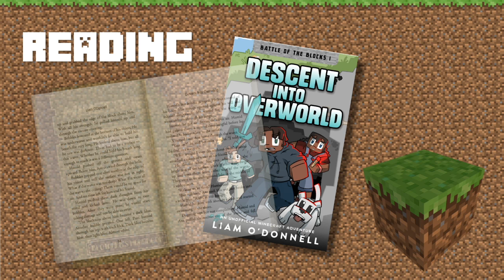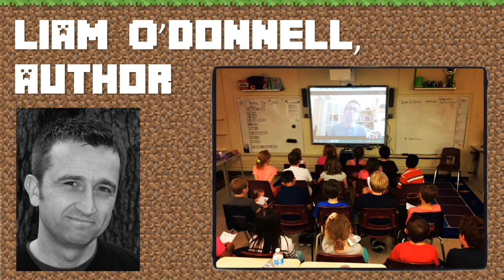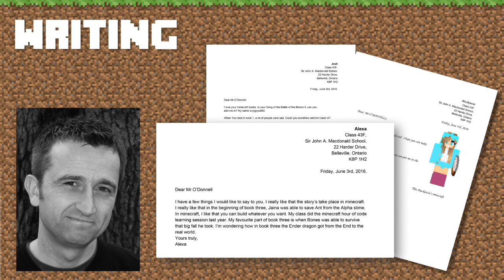43F Adventures in Minecraft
Class 43F at Sir John A. Macdonald School documents their learning with Minecraft.